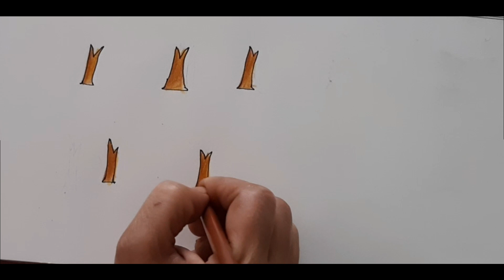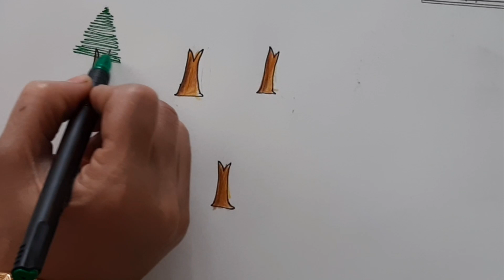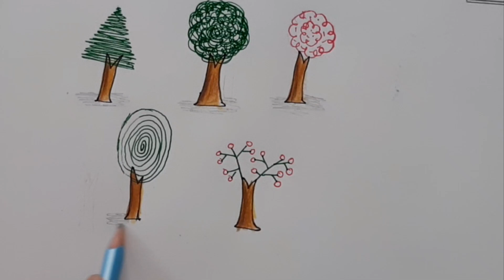5 different Trees easy drawing for kids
5 different Trees easy drawing for kids | Trees drawing